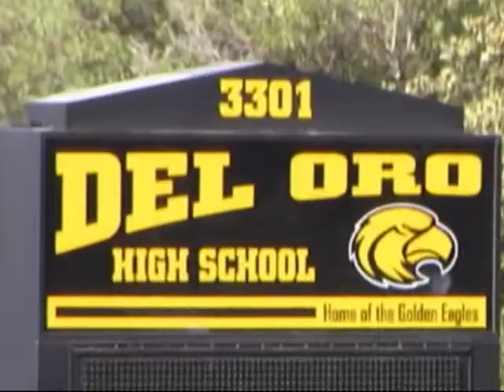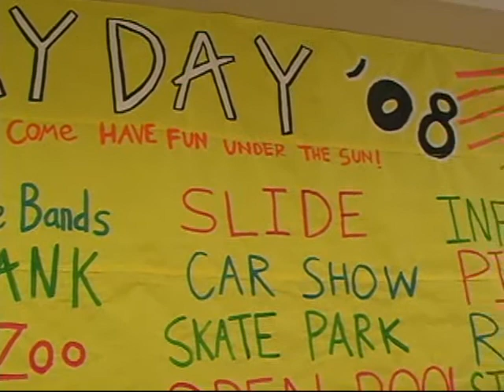Del Oro Bulletin 5/8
News and Updates from Del Oro High School